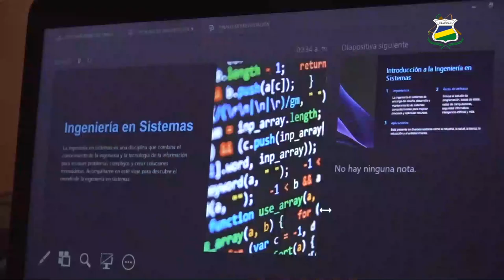𝗢𝗙𝗘𝗥𝗧𝗔 𝗔𝗖𝗔𝗗É𝗠𝗜𝗖𝗔 𝗜 Estudiantes de la Escuela Cristiana Verbo conocen Oferta Educativa 2024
URACCAN, en su Recinto Bilwi, presentó su Oferta Educativa para el año 2024, a los estudiantes de la Escuela Cristiana Verbo. En esta actividad participaron los coordinadores de carrera, docentes y estudiantes de las carreras que ofrece esta institución de educación universitaria comunitaria e intercultural.